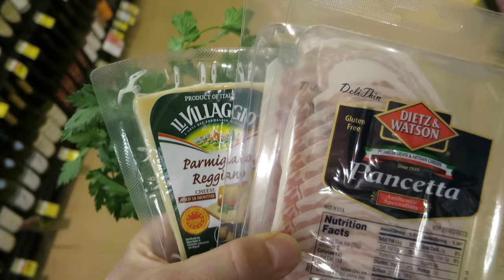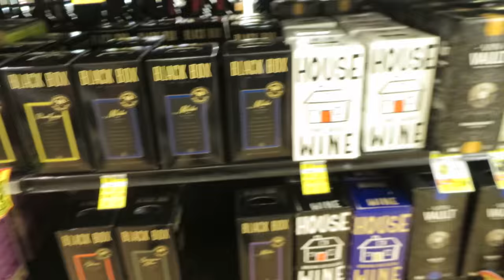SHE'S MAKING WHAT?!?! - January 01, 2016 - ItsJudysLife Vlogs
Judy's Links

Benji's Links

Vlog Camera We Use:

Blendtec Blender